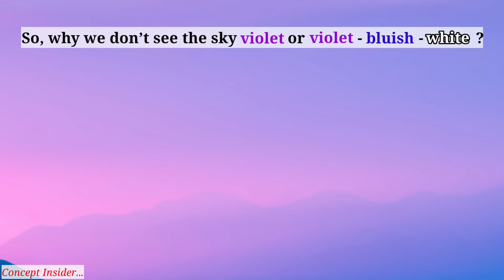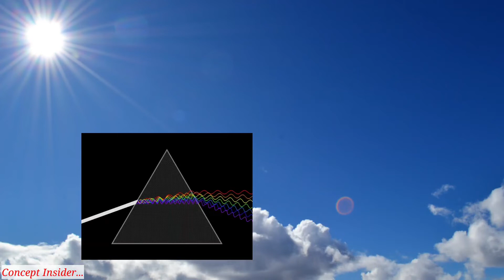आसमान नीला क्यों है, बैंगनी या जामुनी क्यों नहीं है? | Why is the Sky Blue, Not Violet?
About this video:- क्या आप जानते हैं‌ कि आसमान नीला क्यों है, बैंगनी या जामुनी क्यों नहीं है? आप इस वीडियो में विस्तार से जानेंगे...
Jaane k liya video dekhe...

If you have any suggestion write in the comment section below